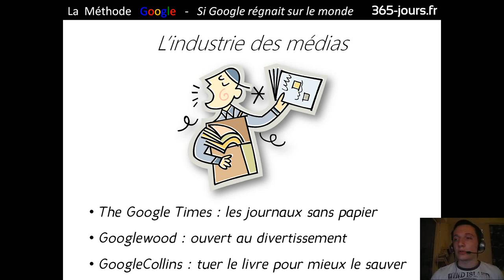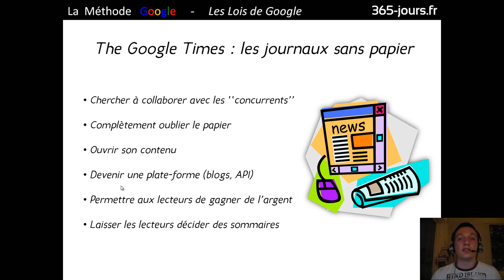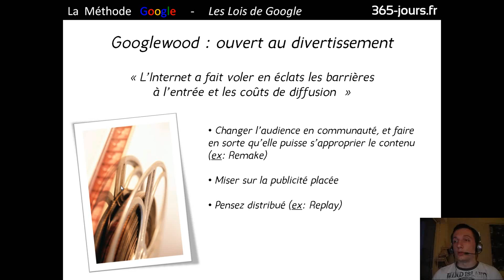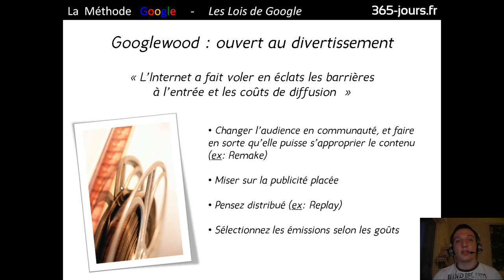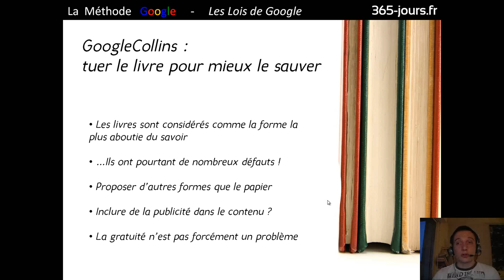Episode n°170 - Présentation de "La Méthode Google" [part. 12]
Dans cette 12ème vidéo consacrée au livre "La Méthode Google" de Jeff Jarvis, je vous parle du chapitre "L'industrie des médias".